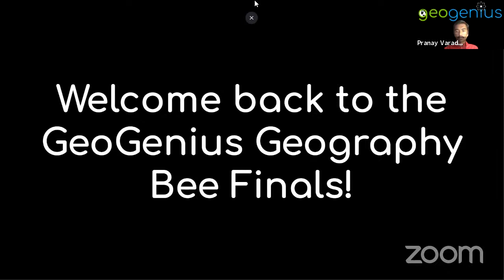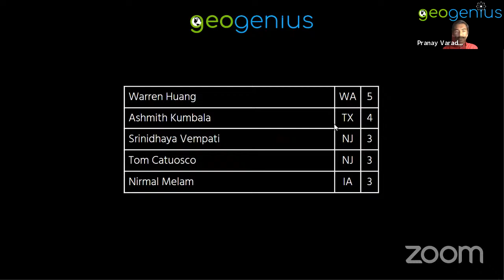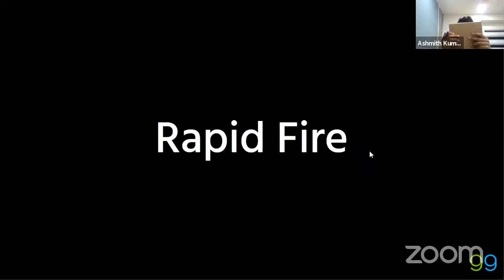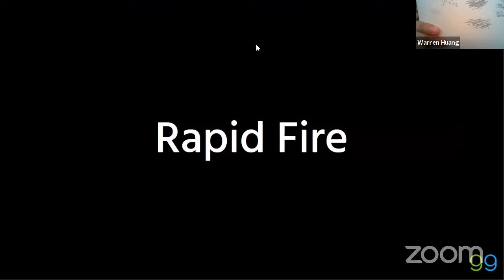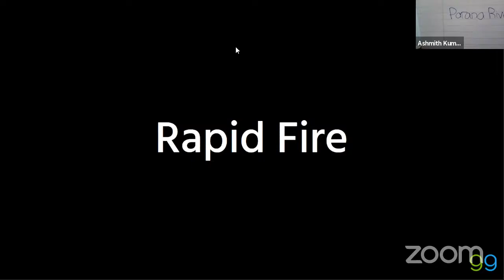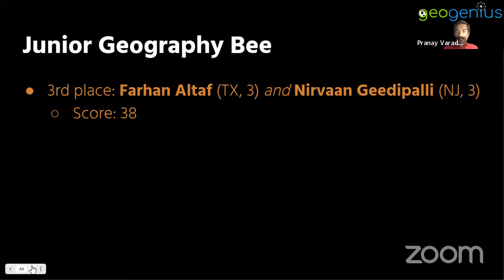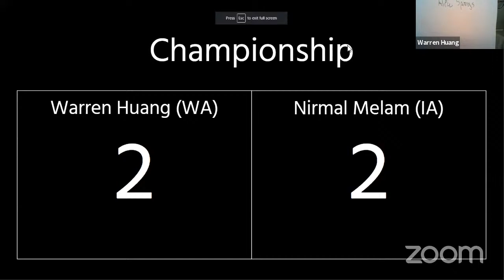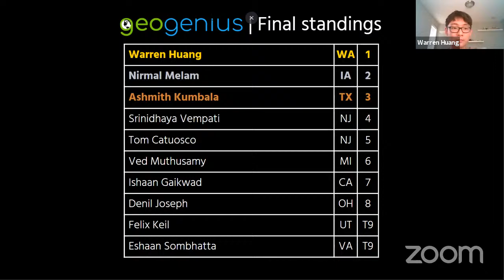2021 GeoGenius GeoBee Finals - Part 2